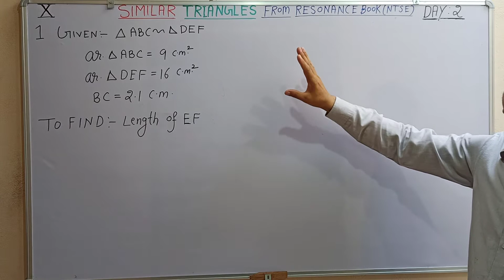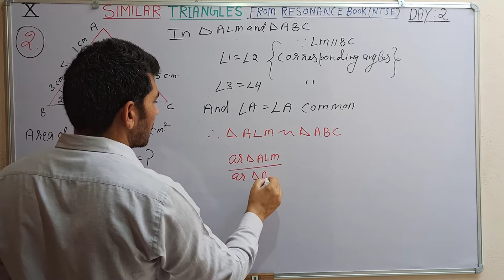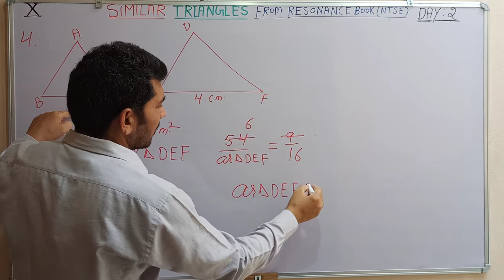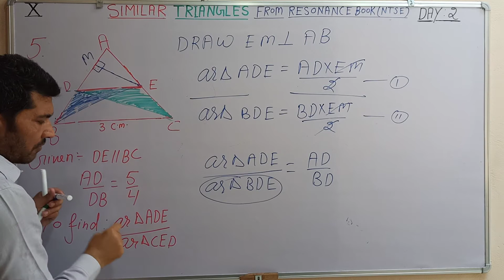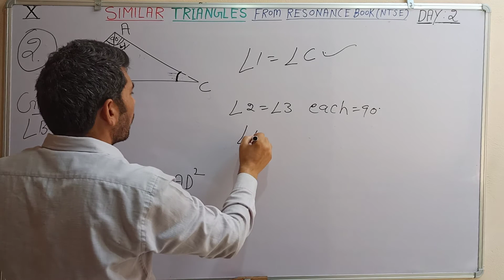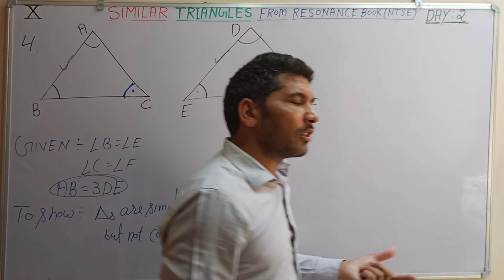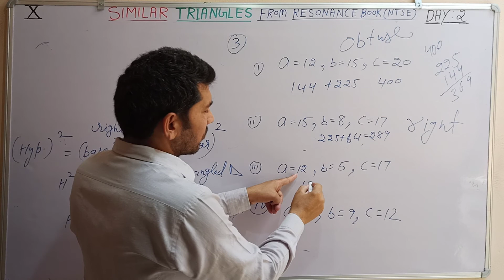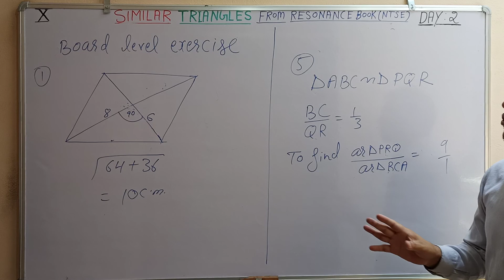SIMILAR TRIANGLES 10TH NTSE: From RESONANCE Book NTSE Day 2.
Important questions based on Basic Proportionlaty theorem And similar triangles and Pythagoras theorem.from RESONANCE book NTSE Day 2.